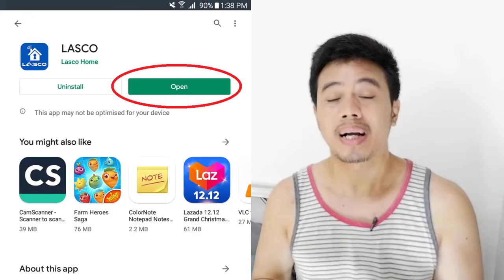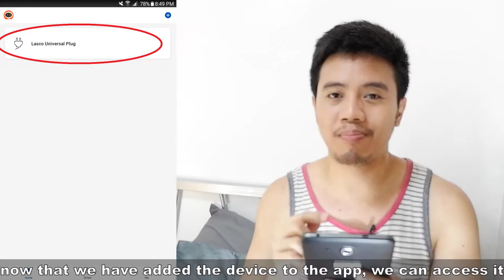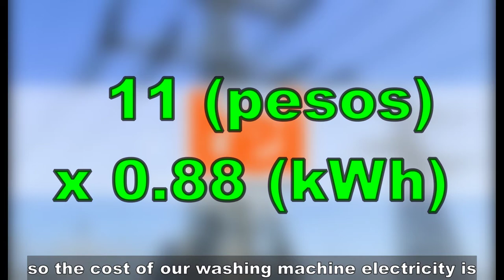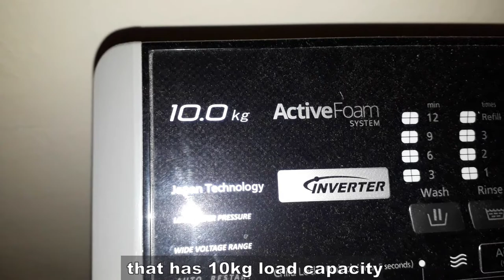How Much ELECTRICITY BILL? Panasonic INVERTER Fully Automatic Washing Machine Power Consumption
Edit: sa mga nagtatanong, yung Lasco Plug nabili ko po sya dito

We recorded the electric consumption of our Inverter Panasonic Automatic Washing Machine using the Lasco Smart Wifi Universal Plug. Is it really as "Energy Saving" as it claims to be? Watch the entire video and find out! Hope this helps! Enjoy and have a great day!